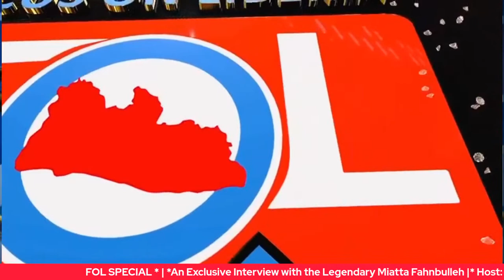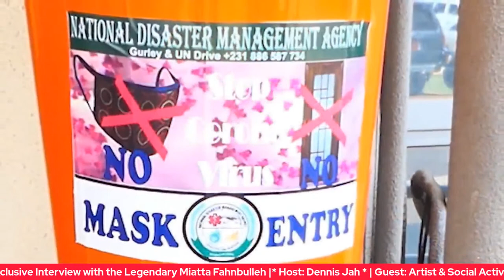Exclusive Interview with the Legendary Miatta Fahnbulleh